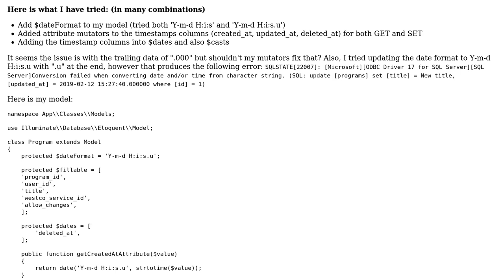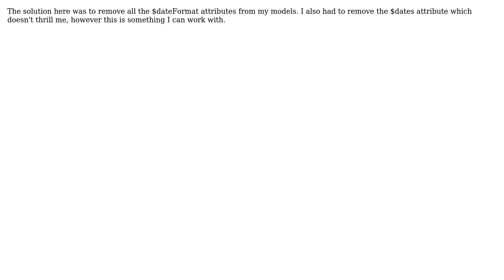How to fix trailing data error on model update?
With thanks & praise to God, and with thanks to the many people who have made this project possible! You are responsible for your own actions.